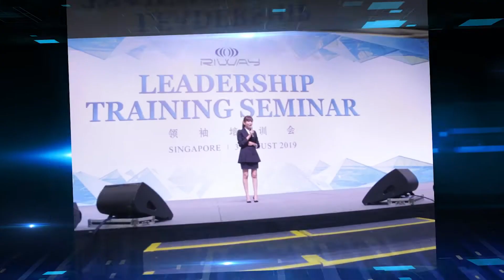2021 4TH QUARTER REGIONAL TRAINING SINGAPORE TEAM SUPREME PEGASUS 7, 1 RING JAYDEN NG Fight就对了